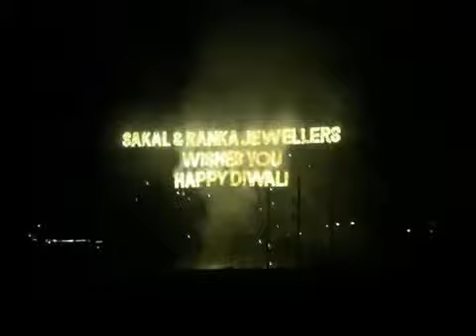IMAGINE EVENTS 09907978609 DISPLY NAME FIREWORKS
IMAGINE EVENTS AND CONFERENCES
GURUDWARA ROAD
RAIGARH, CHHATTISGARH-496001
DJ PARTY AND SCREEN (VDJ)
ANCHORING
LADIES SANGEET/SCRIPTING/CHOREOGRAPH/BACKUP/BEYAHWALA
WEDDING /THEME PLANING
FAME SINGERS (SAREGAMA/INDIAN IDOL AND OTHER)
LAUFTER CHALLENGE ARTIST/STAND UP COMEDIANS/MIMICRY ARTIST
BIRTHDAY THEME PARTY
GAME SHOWS
STAGE SHOWS/ANNUAL FUNCTION/LIVE SOWS
ROAD SHOWS/ PROMO
CELEBRITY MANAGEMENT FILM/TV
BAND/ ORCHESTRA/SHEHNAI/SUFI CONCERT/GAZAL/BAND STAND/INSTRUMENTAL
ANNIVERSARY
INTERNATIONAL ARTIST MANAGEMENT BELLY/BAR TENDERS/HOOLA HOOP/SILK ROPE/BUBBLE DANCERS
CONFERENCES/MEETINGS/SEMINARS

HELICOPTER FLOWER THROW/VARMALA CONCEPT/ROUNDING STAGE
DANCE TROUPE/PUNJABI/WESTERN/RAJASTHANI
RAJASTHANI FOLK SINGER/LANGA GROUP/PUPPET/CHUNG DHUMAAL
FIREMAN/JUGGLERS/FIRE DANCE ARTIST
LASER SHOW/LASER ANGEL/BUBBLE LASER DANCERS

GURUDWARA ROAD
RAIGARH, CHHATTISGARH-496001